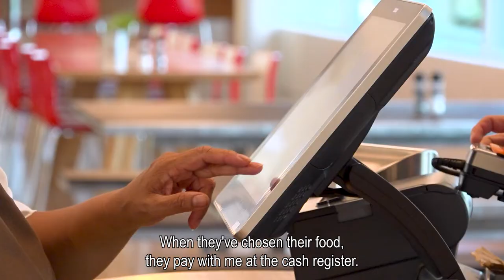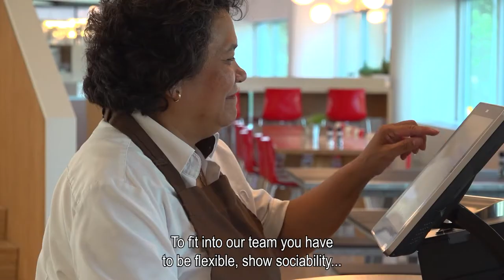working as a catering employee at albron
Topics covered in this video:
0:12 daily tasks of a catering employee
0:22 fun aspects of working as a catering employee at Albron
0:39 working atmosphere and the colleagues
0:45 an average day of a catering employee looks like this
1:10 what's it like to work at Albron?
1:25 how about working via Randstad?
1:35 why is working at Albron a recommendation?
1:45 what character traits come in handy to be able to work as a catering employee?

*working at albron as a catering employee*
Rency tells you how she experiences her job at Albron as a catering employee and takes you with her in the proces. So you can already feel the atmosphere and because of this you can immediately see if this company is the right fit for you. Do you still have a question? The contact person underneath the vacancy will help you further. You don't apply on your own, we are here for you!

Curious about another employer? Check them all out here!

Or would you rather take a look directly at our job vacancies? You can do so here: